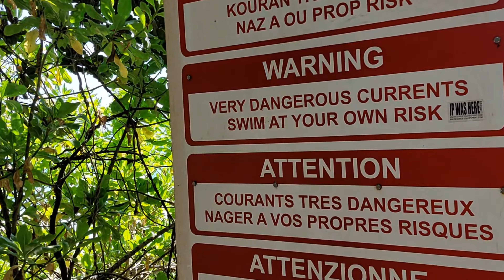Seychelles: Carana Beach,where to swimm? North Mahe.